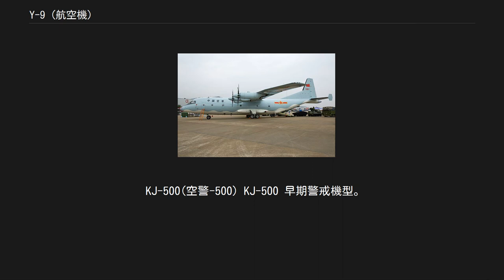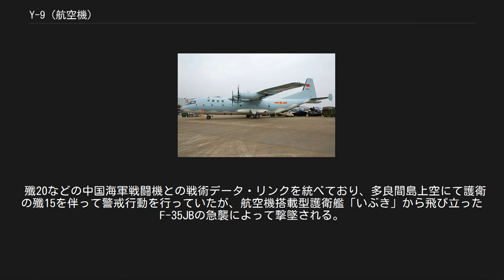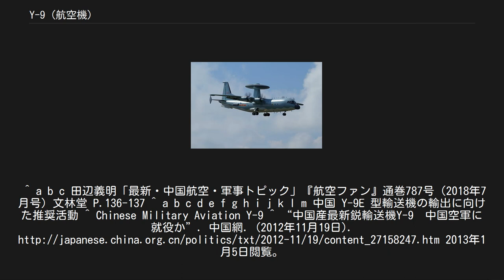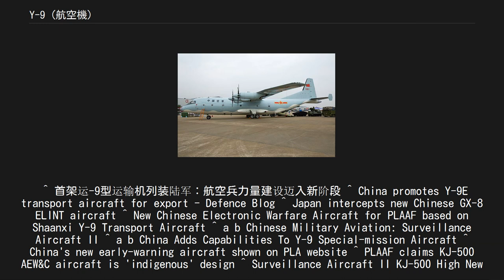Y-9 (航空機)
Y-9 2014年の中国国際航空宇宙博覧会で公開されたY-9 Y-9（中国語：运-9/運輸-9）とは、中国人民解放軍空軍で製造された多用途中型輸送機である。
 Y-9の製作は陝西飛機工業公司（Shaanxi Aircraft Company）が担当している。
中国人民解放軍ではY-8を運用しているが、後継として新たに20トンの輸送力を持つ中型輸送機として開発されるのがY-9である。
設計主任は、Y-8の設計にも関わった彭飛で、Y-8の改良で得られた操縦系統などの先進技術が導入されるという。
 新しい機体を導入するのは1975年から生産されているY-8が、性能的に陳腐化しており、新しい機体を必要としたためである。
Y-8は旧ソビエト連邦（現在はウクライナ）のアントノフ設計局のAn-12（1957年初飛行）をライセンス生産したものであるが、Y-9はY-8F-600をベースとした中国の独自開発機である。
 7個のマルチ・ファンクション・ディスプレイを有するグラスコクピットを採用し、エンジンは FW6JC を4基搭載。
 プロペラは複合材料を使用した6枚羽の新しいJL-4型6枚翅で、水平尾翼端に補助垂直安定板が付いている。
 2012年11月19日、中国網はY-9が中国人民解放軍空軍に既に就役済みと報じた。
2016年12月23日には、中国人民解放軍陸軍の航空隊に就役した。
 Y-9E 輸出型。
 Y-9JB（GX-8） ELINT型。
 機首、前部胴体側面、後部胴体側面にアンテナを装備している。
 Y-9XZ（GX-10） 心理戦型。
 Y-9G（GX-11） ジャミング型。
 機首下、前部・後部胴体側面、尾翼（側面に2つ、上に1つ）とアンテナを装備する。
Y-8Gの後継機。
 Y-9X（GX-12） 電子戦型。
ELINT機という説もある。
 KJ-500(空警-500) KJ-500 早期警戒機型。
 Y-8 AEW、ZDK-03と似た形状のレドームを装備している。
レドーム内にはKJ-2000に搭載されたK/LLQF01の小型軽量版のAESAレーダーを3面三角形状に配置している。
性能については2013年1月に中国のテレビの報道によれば、470km先の60〜100の標的を同時追跡することができるとしている。
 KJ-200の後継と見られており、2015年より運用開始。
 中国人民解放軍の機関誌｢中国国防報｣は、｢(KJ-500は)中国空軍の早期警戒システムの要になるだけでなく、中国初の国産航空母艦に搭載される可能性が高い。
｣と報じている。
 2018年に空中給油プローブを装備した機体が確認された。
 中国 ミャンマー ミャンマー空軍 - 2016年11月に購入に合意。
 『空母いぶき』 KJ-500が登場。
 殲20などの中国海軍戦闘機との戦術データ・リンクを統べており、多良間島上空にて護衛の殲15を伴って警戒行動を行っていたが、航空機搭載型護衛艦「いぶき」から飛び立ったF-35JBの急襲によって撃墜される。
^ a b c 田辺義明「最新・中国航空・軍事トピック」『航空ファン』通巻787号（2018年7月号）文林堂 P.136-137 ^ a b c d e f g h i j k l m 中国 Y-9E 型輸送機の輸出に向けた推奨活動 ^ Chinese Military Aviation Y-9 ^ “中国産最新鋭輸送機Y-9　中国空軍に就役か”. 中国網. (2012年11月19日). 2013年1月5日閲覧。
 ^ 首架运-9型运输机列装陆军：航空兵力量建设迈入新阶段 ^ China promotes Y-9E transport aircraft for export - Defence Blog ^ Japan intercepts new Chinese GX-8 ELINT aircraft ^ New Chinese Electronic Warfare Aircraft for PLAAF based on Shaanxi Y-9 Transport Aircraft ^ a b Chinese Military Aviation: Surveillance Aircraft II ^ a b China Adds Capabilities To Y-9 Spe...